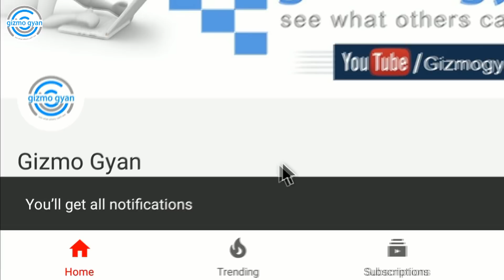Samsung Galaxy J4 - Samsung ka एक नया मज़ाक - Sorry Samsung Fans